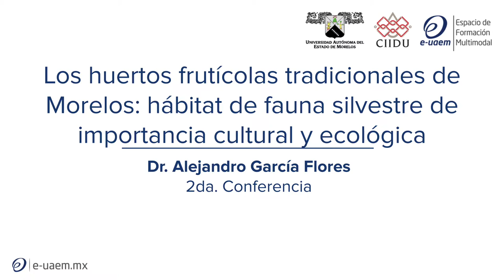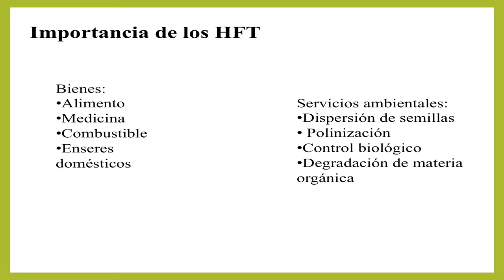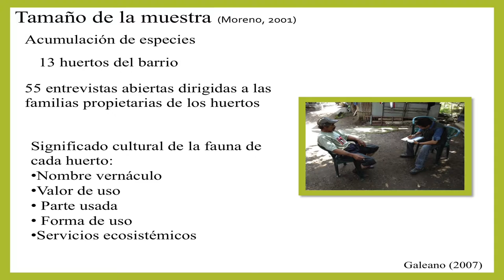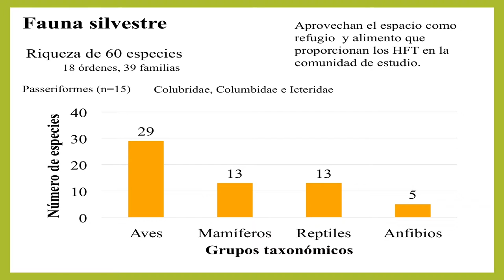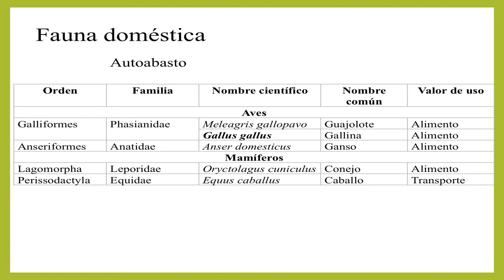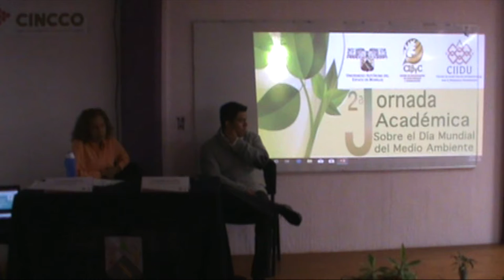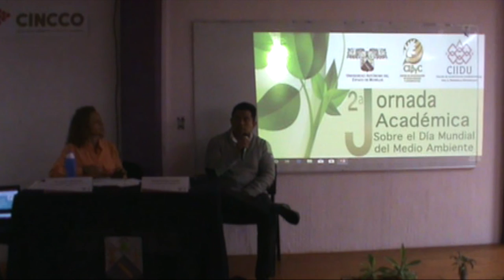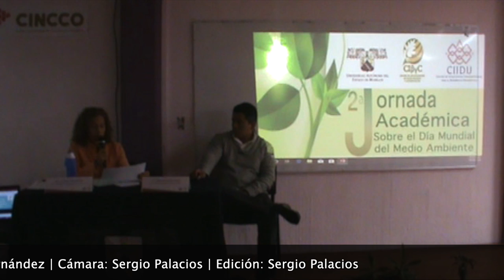2ª Jornada Académica: Día Mundial del Medio Ambiente - Conferencia 2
2 Conferencia: Los huertos frutícolas tradicionales de Morelos: hábitat de fauna silvestre de importancia cultural y ecológica.
Dr. Alejandro García Flores - CIB

2ª Jornada Académica sobre el Día Mundial del Medio Ambiente

Objetivo: Generar un espacio para la exposición, la reflexión y el diálogo interdisciplinario sobre la educación ambiental para la sustentabilidad, como eje transversal del quehacer de las instituciones de educación superior.

Dirigido a: Estudiantes de nivel medio superior y superior de instituciones educativas del Estado, la comunidad universitaria y público en general.

Lugar: Auditorio del Centro de Investigación en Ciencias Cognitivas, (CINCCO).